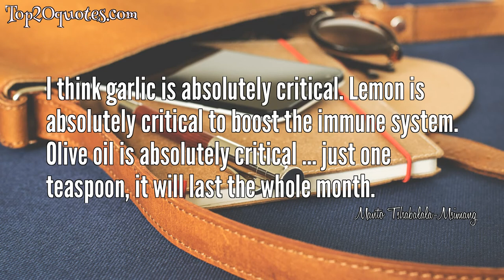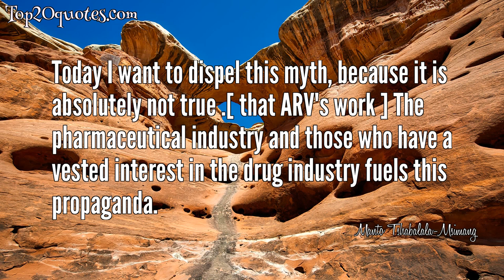☝ Top 12 Quotes of Manto Tshabalala-Msimang - South African Politician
Top 12 Quotes of Manto Tshabalala-Msimang:
 ▸ Raw garlic and a skin of the lemon - not only do they give you a beautiful face and skin but they also protect you from disease.
 ▸ I can't stop working. The health of the nation depends on it.
 ▸ I think garlic is absolutely critical. Lemon is absolutely critical to boost the immune system. Olive oil is absolutely critical ... just one teaspoon, it will last the whole month.
 ▸ We (the ANC government) have no plans to introduce the wholesale administration of these drugs in the public sector. ARVs are not a cure for Aids.
 ▸ AZT was never meant to treat HIV. It was meant to treat cancer and, when it was discovered to be toxic, the drug companies stopped clinic trials of the drug because it was so toxic. Is this drug really one we want to use?
 ▸ I don't know how many [South Africans] with HIV would want to take anti-retrovirals.
 ▸ Beetroot, garlic, lemon ... and buy a bottle of olive oil. All these things are very critical.
 ▸ I think the TAC was just a disgrace, a disgrace not only to the [health] department but a disgrace to the whole country. But I think, as South Africa, we really demonstrated that we are doing pretty well.
 ▸ There is not substantial data that AZT stops the transmission of HIV from mother to child. There is too much conflicting data to make concrete policy.
 ▸ South Africa is the only country in the world who gives AZT to health workers for needle-stick injuries. It's very doubtful that we're doing the right thing.
 ▸ The fact is that some of the mice [tested on with AZT] have contracted cancer. It attacks bone marrow. It is very toxic.
 ▸ Today I want to dispel this myth, because it is absolutely not true .[ that ARV's work ] The pharmaceutical industry and those who have a vested interest in the drug industry fuels this propaganda.
🖎 Author: Manto Tshabalala-Msimang
♛ Career: South African Politician
📅 Life: October 9, 1940 - December 16, 2009